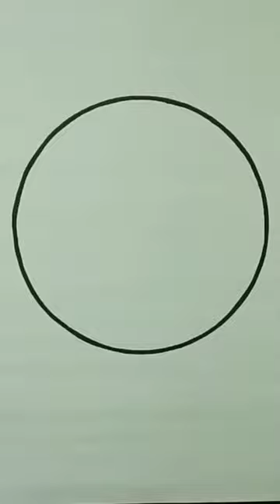Romantic couple drawing